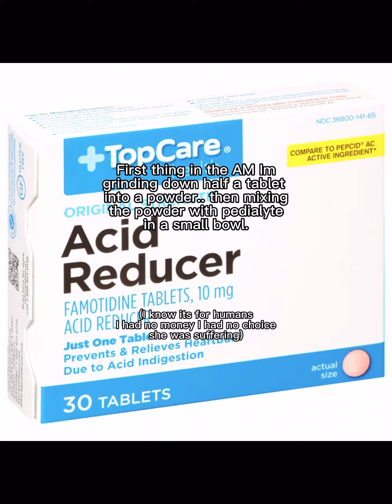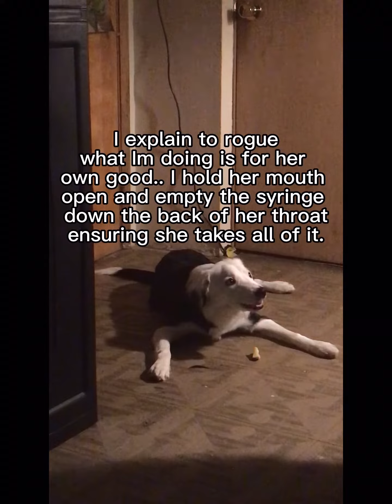Taking care of your dog with parvo at home.. (Border collie)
Please ask questions let’s help each other out! I know we needed it.